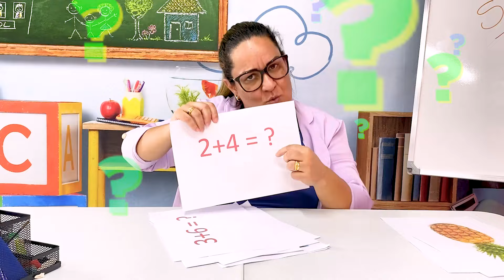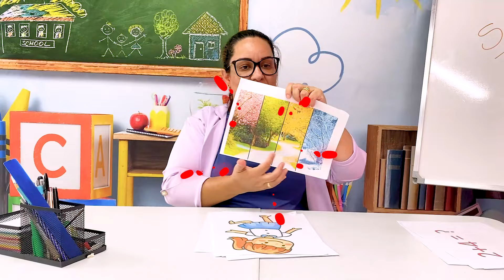Maria Clara MC Divertida e João Pedro ensinam como ser mais inteligente e bom amigo na escola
Maria Clara MC Divertida e João Pedro ensinam como ser mais inteligente e bom amigo na escola - Família MC Divertida

Maria Clara vai a escola mas não consegue responder às provas! Então ela acha um bom amigo para estudar juntos e ser mais inteligente!
Participação especial do meu priminho João Pedro do canal Crescendo com JP

👉 Observações IMPORTANTES
✔️ Este vídeo possui Legenda em Português (Brasil).